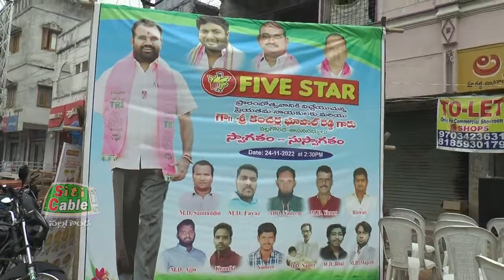ఫైవ్ స్టార్ చికెన్ రెస్టారెంట్ ని ప్రారంభించిన ఎమ్మెల్యే కంచర్ల.Siticable Nalgonda